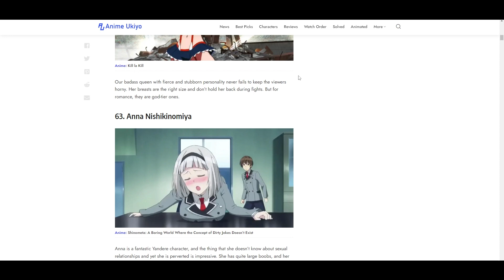Missclicking My Ban Hammer On Rust Cheaters #13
In this new series I share with you what I do on a day to day basis, catching cheaters in rust, funny moments, catching rule breakers etc..Please drop a like and let me know what you think :)

Music in this video provided by Epidemic Sounds and Chosic.com